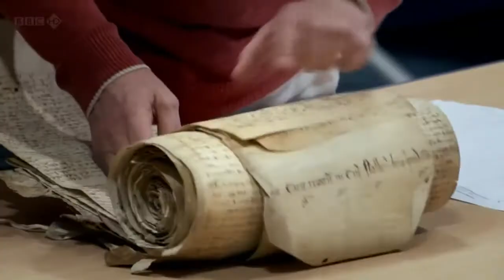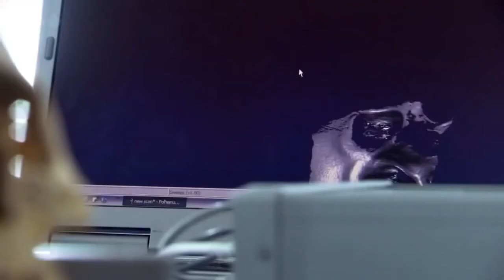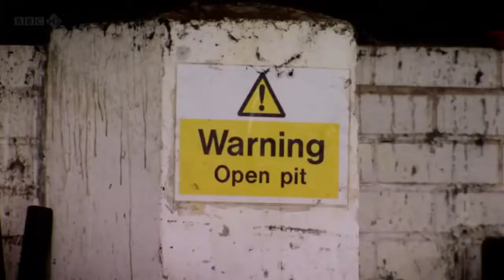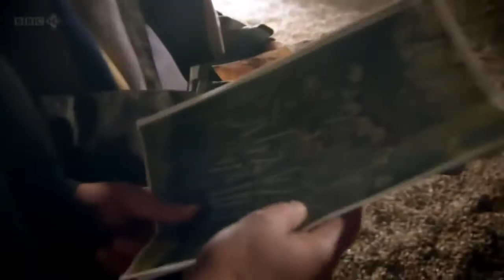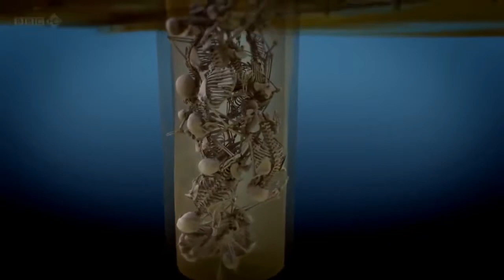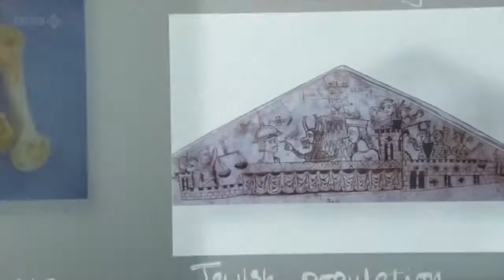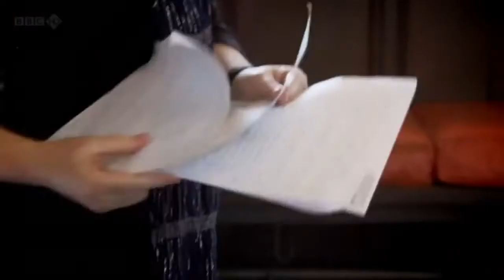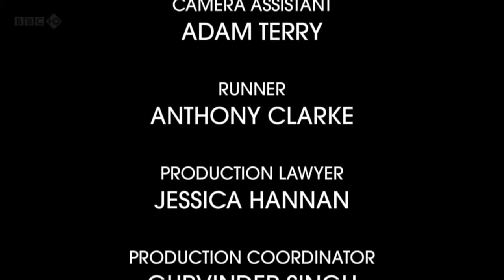The Bodies in the Well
Documentary. Education for your brain.